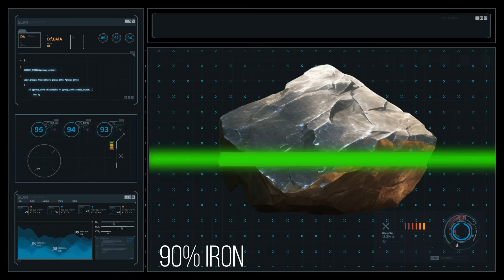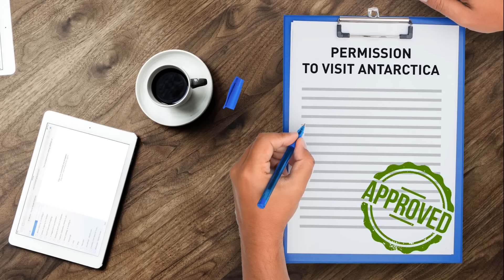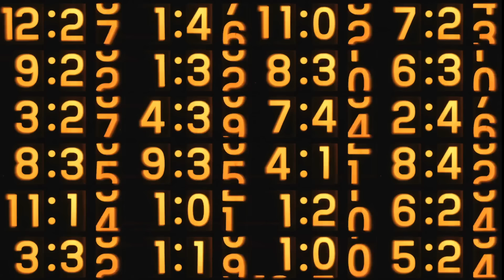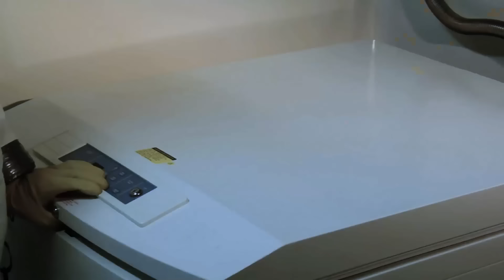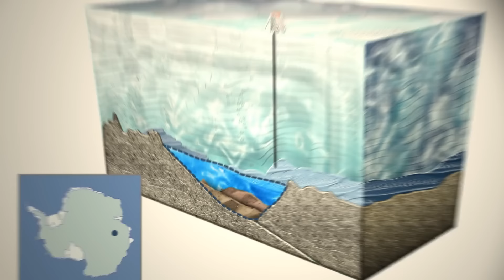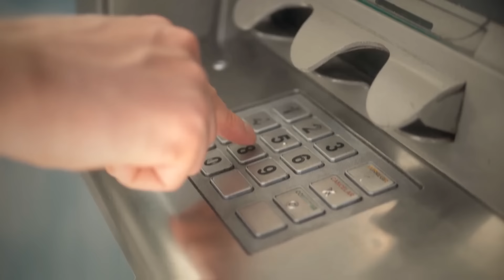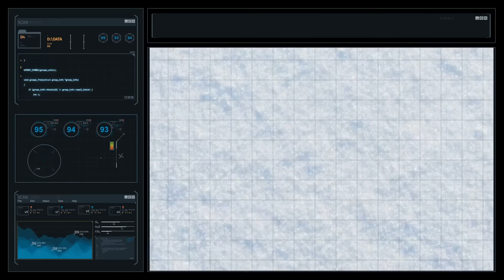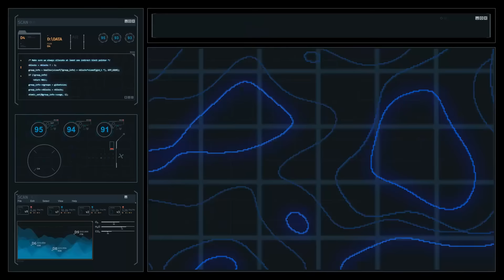Did We Find Aliens?! Top 5 Mind-Blowing Discoveries in Antarctica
Buckle up, conspiracy theorists and science enthusiasts alike! Antarctica, the frozen land of mystery, might hold the key to an age-old question: are we alone in the universe? Join us as we delve into the top 5 mind-blowing discoveries that have sent shivers down spines and sparked wild speculation. From ancient alien bases to fossilized giants, we'll explore the facts, the fiction, and everything in between. So, prepare to have your mind blown as we ask: did we FINALLY find aliens in Antarctica?